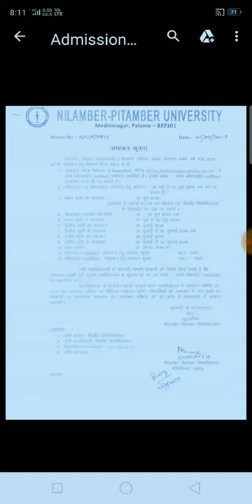admission notice 2019।। Npu (nilamber prtamber universities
College admission 2019 npu video mein dikhaya kya hai ki aap agar pass kar chuke hain to aapko admission lena hai to aap kaise check kar sakte hain kaise dekh sakte hain ki main kitna kitna hai kab se kab kab se kab uska date hai to uske liye banaya Gaya hai

दोस्तों इस वीडियो में दिखाया गया है कि आप किस तरह से अपने कॉलेज में एडमिशन ले सकते हैं क्या-क्या एचडीवीडी चाहिए उसमें इस वीडियो में यही दिखाया गया कि आप अपने नजदीकी कॉलेज यूनिवर्सिटी में एडमिशन के लिए क्या-क्या कितनी डेट है एडमिशन डेट कितनी है कितनी रिक्वायरमेंट चाहिए
अगर वीडियो अच्छा लगा तो लाइक की जगह दोस्तों के साथ शेयर कीजिएगा और वीडियो देखने के लिए धन्यवाद
npucolagenotice2019to 2022